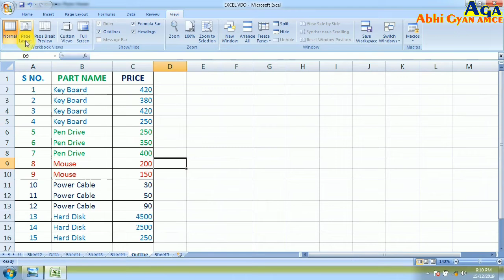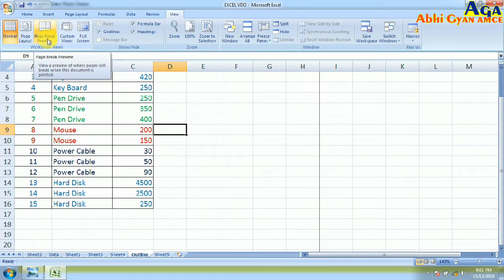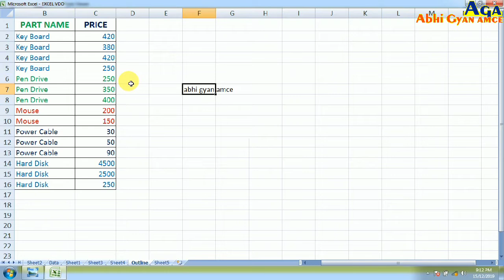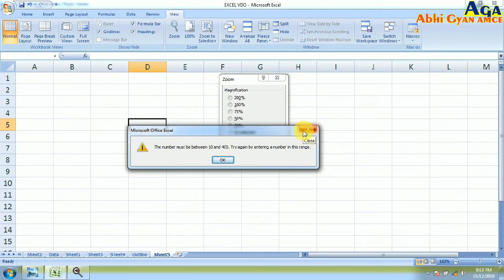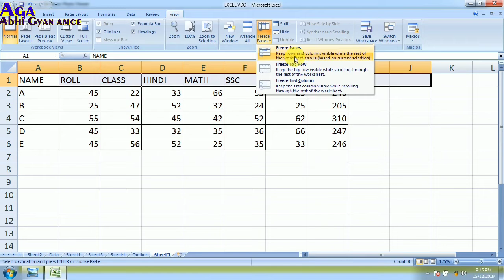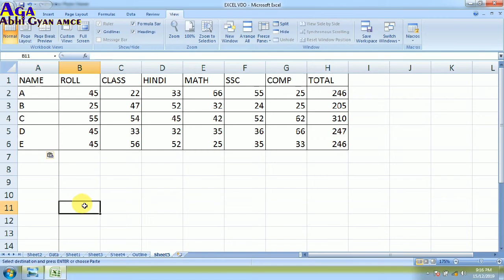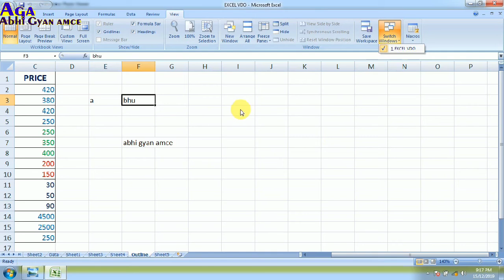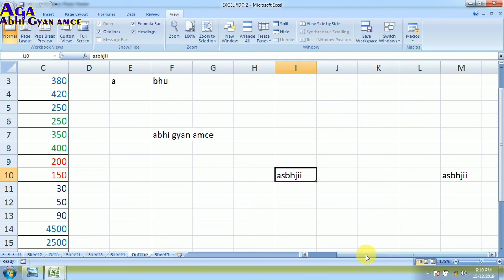How to use View | Excel View| which types view | view use in Excel 2007 in Hindi | Dca | Pgdca | iti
नमस्ते...

 Excel के View के बारे बताया गया हैं। View में बहुत काम आने वाले tools हैं।

Microsoft Excel एक स्प्रेडशीट प्रोग्राम है, जो अनुप्रयोगों के Microsoft Office सुइट में शामिल है। स्प्रेडशीट उन पंक्तियों और स्तंभों में व्यवस्थित मूल्यों की तालिका प्रस्तुत करती है जिन्हें बुनियादी और जटिल अंकगणितीय संचालन और कार्यों का उपयोग करके गणितीय रूप से हेर - फेर किया जा सकता है।

Follow me
1. YouTube  -  abhi gyan AMCE
2. Fb page  -  Arth Metic Computer Education
3. Instagram - gourabhinandan
4. Twitter - abhi gyan AMCE
नमस्ते मैं आपको अर्थ मेटिक कम्प्यूटर एजुकेशन संस्थान  !!पहल एक नए परिवर्तन की!! यूट्यूब Channel - abhi gyan AMCE पसंद करने के लिए आमंत्रित कर रहा हूं।